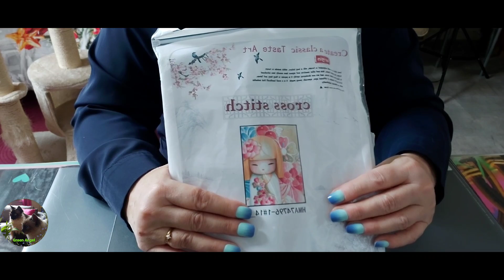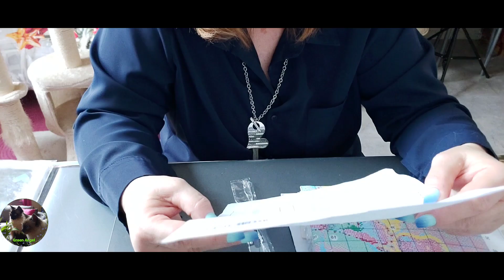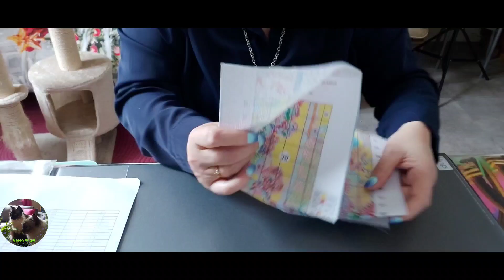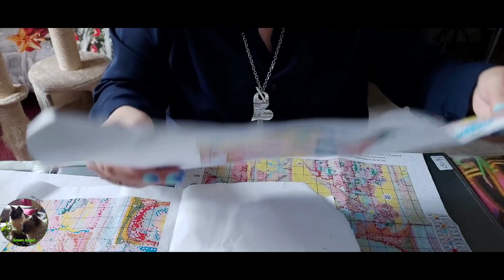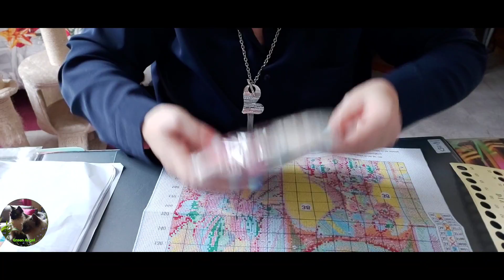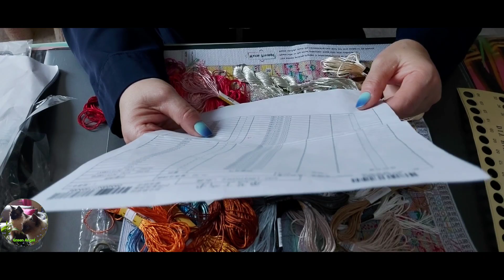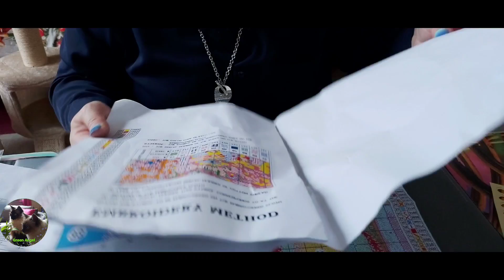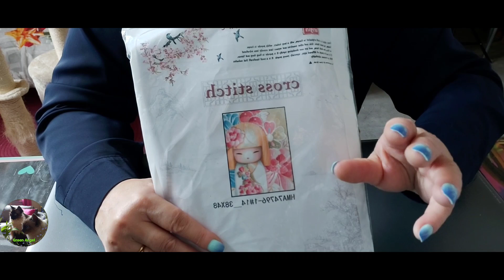🥰 UNBOXING ALIEXPRESS 🤗 CROSS-STITCH NEEDLE-WORK STORE 😉 POINT DE CROIX 🥰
Lien produit 😉
€ 13,48  55%de réduction | Kit Complet de Broderie de Dessin Animé Japonais Geisha, Point de Croix, Bricolage, Artisanat Fait à la Main, Décoration de Maison, Différents Designs